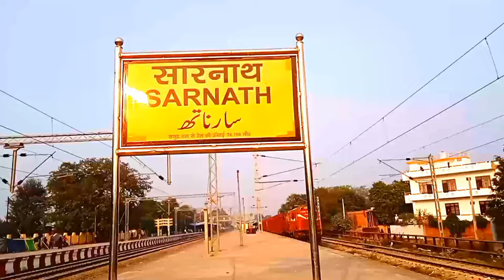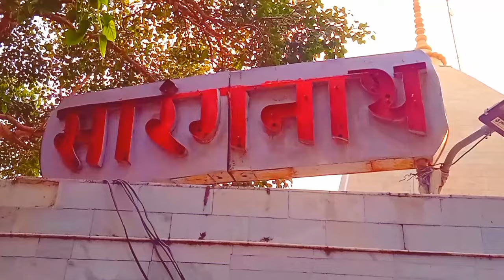सारंगनाथ महादेव मंदिर || Sarangnath temple || Sarnath Varanasi || Uttar Pradesh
Yah mandir varanasi ke sarnath me hy jo ki bahut he prachalit mandir hy.

Ye Sab Equipments Use Karta Hun Mai Video Banane Ke Liye :-
 MIC :-
TRIPOD FOR MOBILE :-
VLOG GORILLA POD

Your Queries - The vlog of Sarangnath temple in varanasi uttar pradesh.

Rajan Bhardwaj From - Jaunpur Dobhi ( India ). all_rounder_Jaunpuriya_rajan .